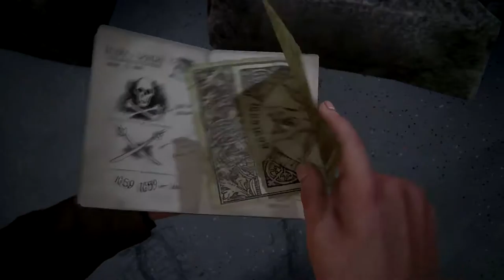Uncharted 4 - Walkthrough - part 9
An adventure with Sam takes Nathan to the graveyard.

Creator of the Video: Jos